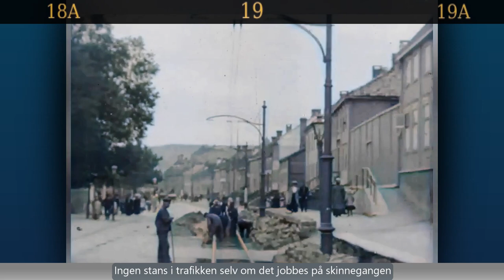Trikketur rundt Trondheim i 1907 i FARGER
I en av de eldste videoene fra Trondheim har filmfotografen festet kameraet foran på trikken gjennom sentrum. .
Har redigert om filmen fra sort/hvit til farger

Historiske Trondheim
En britisk filmfotograf som spesialiserte seg på å reise rundt i verden og filme kjente jernbanestrekninger hadde i 1907 tatt turen til Trondheim. Filmen han lagde fikk den norske tittelen «Trondhjem paa Kryds og Tværs» og viser bilder fra sentrale deler av midtbyen som Trondhjems mekaniske værksted, Ravnkloa og Bakke bro. Filmen gikk på kino i Trondheim i 1908.

Takk til Trondheim kino for rettigheter til å vise filmen som er en del av «Trondheim på film», en serie dokumentarfilmer fra Trondheim som er restaurert og digitalisert av Nasjonalbiblioteket.